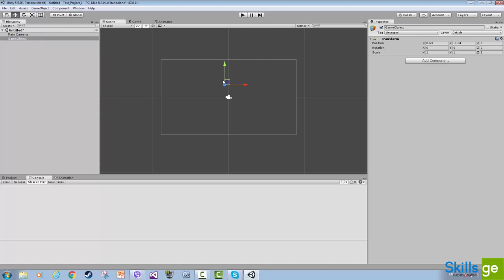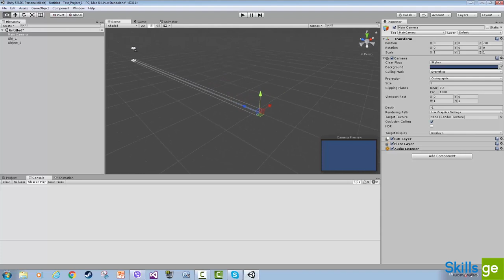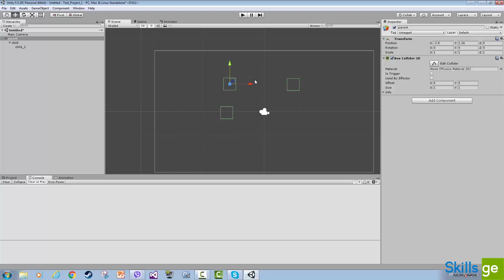3. GameObject და Component კლასი